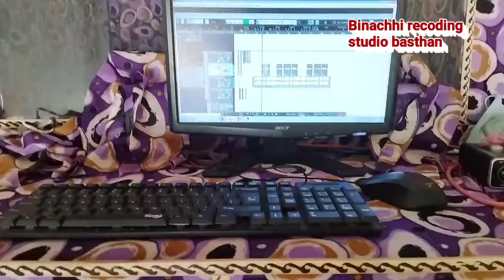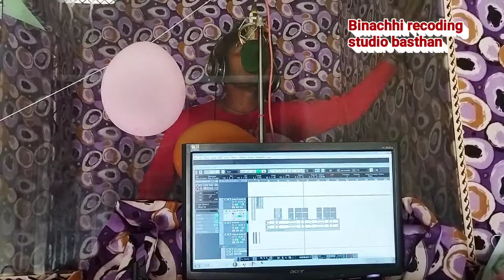सुपर हिट रिकॉडिंग प्रदम राज का बिनाछी रिकॉडिंग स्टूडियो बासस्थान भटहट रोड गोरखपुर 8009911193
सभी भोजपुरिया भाई को विनाक्षी  रिकॉर्डिंग स्टूडियो के तरफ से हार्दिक हार्दिक शुभकामनाएं हैं

 पता है बासस्थान  भटहट रोड गोरखपुर

 विनाक्षी   रिकॉर्डिंग स्टूडियो के ओपनिंग में हमारे बीच बहुत सारे कलाकार आए हैं भोजपुरी गायक राजन बेदर्दी शंकर पटेल
 संजय निषाद प्रदीप निषाद अरविंद यादव और हमारे बीच बहुत सारे कलाकार हैं

 अपना ऑडियो वीडियो 3 सॉन्ग बनवाएं मात्र 5000 में

 अपना सॉन्ग रिकॉर्ड करवा ओल्ड ट्रैक पर मात्र 1000 में 3 सॉन्ग

 लॉन्चिंग डिजाइन फ्री है